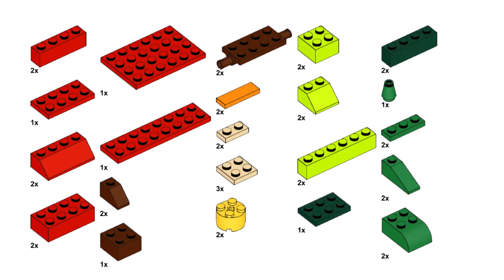CHRISTMAS TRAIN Lego classic 11014 ideas How to build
How to build Lego classic 11014 Christmas train ? Following this instruction, you can make a Christmas train with gifts and Christmas tree using only the parts of the Lego classic 11014